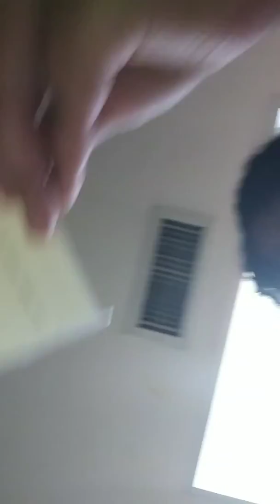Prak my little brother😁😁